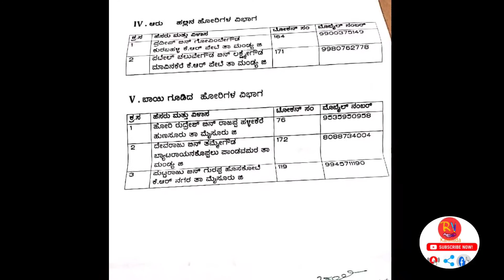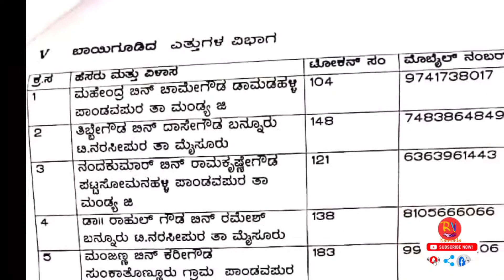Baby Betta Cattle fair 2021 winning Bulls name's |ಬೇಬಿ ಬೆಟ್ಟ ಜಾತ್ರೆ ವಿಜೇತ ದನಗಳ ಮಾಹಿತಿ | Hallikar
support kannada vlogger ಸಿರಿಗನ್ನಡಂ ಗೆಲ್ಗೆ ಸಿರಿಗನ್ನಡಂ ಬಾಳ್ಗೆ

ಮಂಡ್ಯ ಜಿಲ್ಲೆಯ
ಬೇಬಿಬೆಟ್ಟದ ಅದ್ದೂರಿ ದನಗಳ ಜಾತ್ರೆ
Indian cattle fair 2021

Indian cow breeds
Hallikar cattle fair
 ದೇಸಿ ತಳಿ ದನಗಳ ಜಾತ್ರೆ 2021
part 1
Hallikar ox competition

Hallikar stud Bull competition

 Baby Betta Cattle Fair 2021